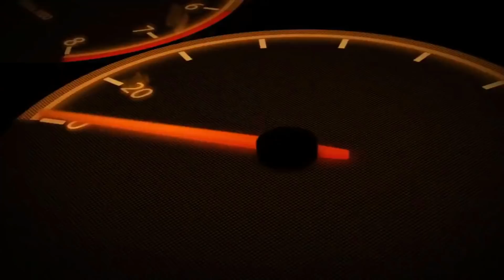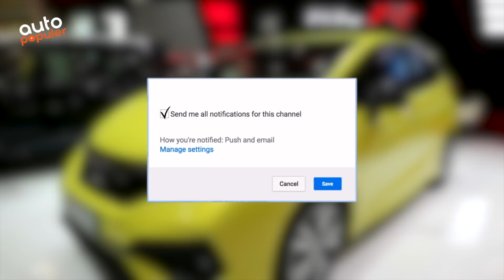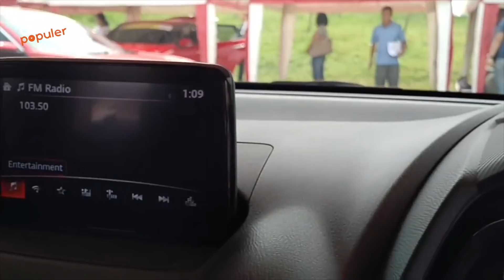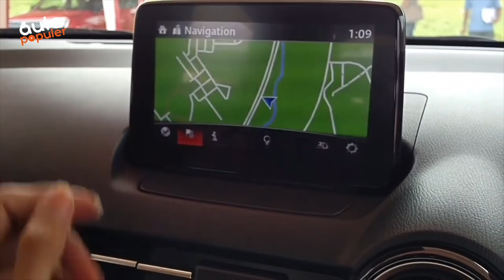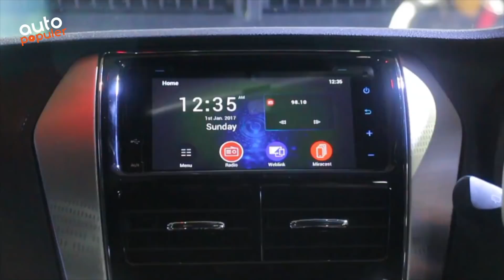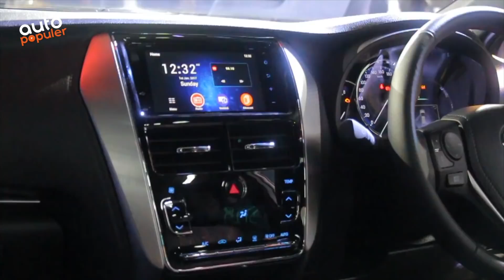Mana Terbaik? 7 Pilihan Mobil Hatchback Seharga 100 - 200 Jutaan Rupiah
Inilah 7 Pilihan Mobil HATCHBACK Seharga 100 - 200 Jutaan Rupiah

Indonesia salah satu pasar yang menggiurkan bagi para pabrikan mobil dunia. Berbagai tipe kendaraan coba mereka pasarkan seperti sedan, SUV, MPV dan tak terkecuali hatchback.

Jika dilihat dari data yang dimiliki Gaikindo, setidaknya ada 17 mobil hatchback yang bisa dipilih masyarakat tanah air. Sebanyak 14.739 unit hatchback terjual selama Januari hingga Mei 2017. Jumlah yang tak bisa dibilang sedikit.

Ketatnya persaingan di segmen ini. Ragam fitur dan harga bersaing coba diberikan untuk menarik minat calon konsumen. Kami pilihkan 7 hatchback di Indonesia yang dijual seharga Rp 200 jutaan. Berikut daftarnya:

Follow kami juga disini:
Itulah 7 Pilihan Mobil HATCHBACK Seharga 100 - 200 Jutaan Rupiah